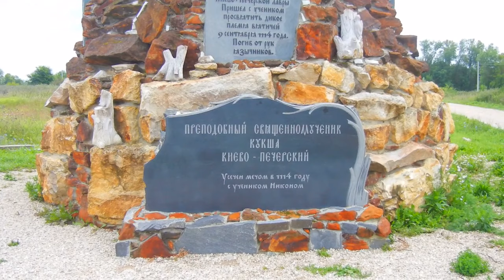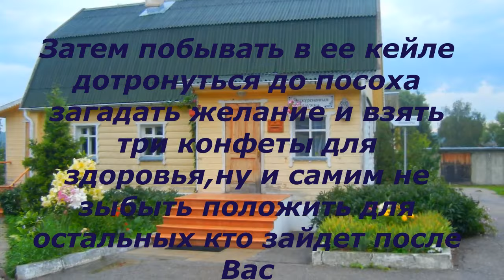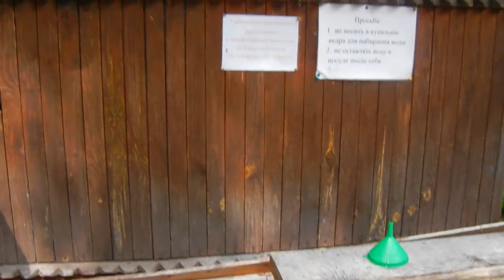Благодатные Святые места - Оптина Пустынь,Клыково,Шамардино,хотя бы один раз стоит побывать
Есть на земле места, к которым не зарастают тропы паломников со всего мира. После посещения таких мест, говорят, человек заряжается положительной энергией и становится более оптимистичным. Или, наоборот, узнает о мире и себе в нем много нового.
Второй раз мне пришлось посетить эти красивейшие намоленные места Клыково,Шамардино,Оптина Пустынь такое блаженство и спокойствие души нигде не найдешь,хочется в такие места возвращаться вновь и вновь.